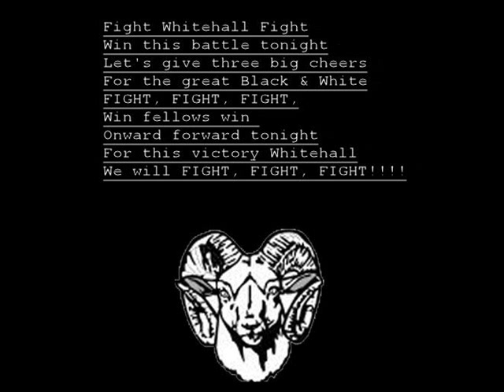Fight Song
This is the WYHS Fight Song arranged by Mr. Jeff Harriman.